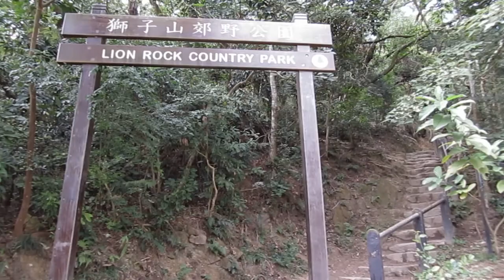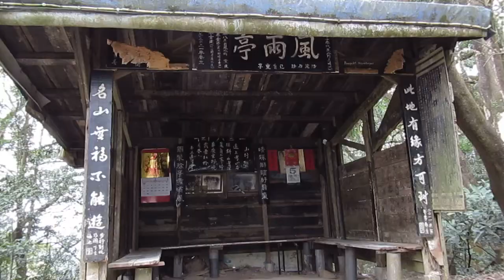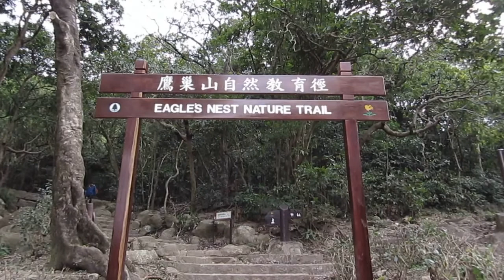煙墩鷹巢5.2.2022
煙墩鷹巢5.2.2022-港鐵沙田圍站›水泉澳邨
›慈沙古道›位置KK113763涼亭編號LR/SH/105›慈沙古道›吊鍾花›沙田坳›麥徑5段›風雨亭›香港回歸紀念亭 九龍坳›麥徑5段›煙墩(筆架)山高度458\436米›龍欣道›百年界石K.W.W.1902 NO.2›龍欣道›百年界石K.W.W. 1902 NO.1›龍欣道›位置KK078741涼亭編號LR/SH/003›鷹巢山›吊鍾花›位置KK077744涼亭編號LR/SH/004›鷹巢山自然教育徑›福德›港鐵長沙灣站。